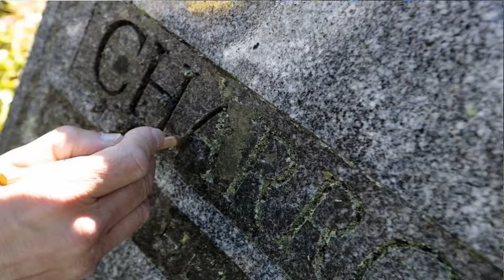Behind the Photo: Tombstone restoration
Standard-Times photographer Peter Pereira videotapes one of his photo shoots -- a feature assignment on a craftsman who restores aging gravestones.